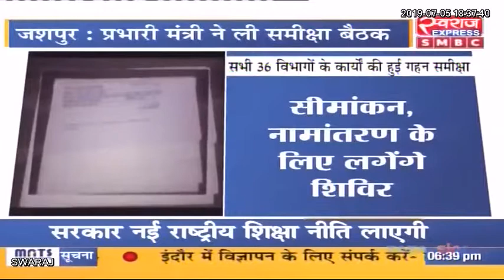जशपुर / जिला प्रभारी मंत्री अनिला भेड़िया ने ली विभागो की समीक्षा बैठक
जशपुर / जिला प्रभारी मंत्री अनिला भेड़िया ने ली विभागो की समीक्षा बैठक twitter